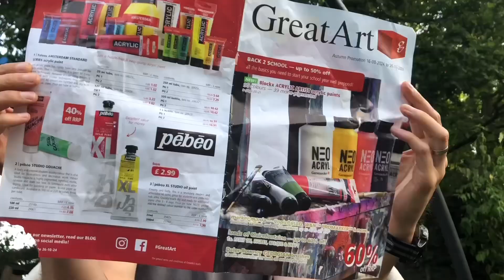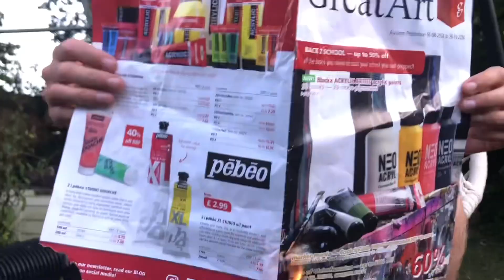Up from the depths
While fishing cookie and zilla get an unexpected catch